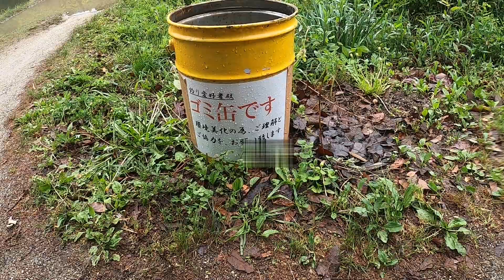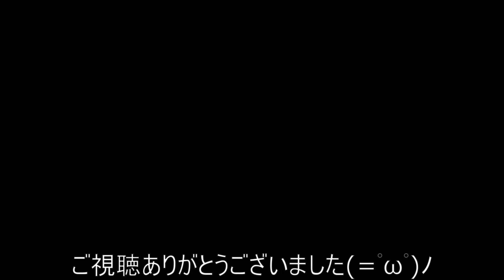釣り上手兄弟と野池巡り PART2 21/04/29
プレゼントくれる方はコチラ↓↓↓↓↓

らりるれもんさんの過去出演の動画

らりるれもんさん弟君の過去出演動画

動画に関連ルアー

ガンクラフト　ベティ

ボトムアップ　ビーブル

OSP　ブリッツMAX

メガバス　サイクロン

ロッド：エクスプライド165ML+　シマノ版メガバスワンスティック　トップにも良いです♪

リール：16メタニウムMGL

エアブラシオールペイント(自作)

自作リフトアップクラッチ

KTF　バーサタイルフィネススプール

レイズスタジオ　軽量SVSインフィニティユニット

ヘッジホグスタジオ　かっ飛びAIR HD 1150＆1030

ヘッジホグスタジオ　ウォームシャフト＋１BBキット

アベイル　ヘキサゴンスタードラグ２

アベイル　メカニカルキャップ

アルファタックル　ウォータープラネット　111ADカーボンハンドル(アブダイワ用)　コスパ最強カスタムハンドル　コチラを自作ブルーカーボン塗装で使用

香川塩ビ工業　チェンジカラー　(アブダイワ用ハンドルのシマノリールへの取り付けパーツ)

チェンジカラー説明動画

ミブロ　3Cハンドルノブ　ブラックカモ　カジュアルなだけじゃなく使いやすい形状のノブで 水に濡れても滑らないノブ

ライン：デュエル　カーボナイロンCN500　13lb　コスパ最強ライン!!

デュエル　カーボナイロン　CN500　インプレ動画‼絶対に使わないで下さい…コレしか使えなくなります…

ジーニアスプロジェクト　BHK　(ベイトフックキーパー)　ワームの針先を出さずに引っ掛けれたりシンカーでも可能!!リールの塗装も痛めない便利アイテム

0:00　1つ目の池
3:20　2つ目3つ目の池
7:15　4つ目の池
11:50　5つ目の池

効果音

撮影機材

GoProHERO９　2020年９月発売の最新型はコチラ

ゴープロ対応エツミチェストストラップ

サンディスク　MiniマイクロSD　128GB　海外パッケージ　　フルHDまでで使用　コスト削減

バッテリー　5個　車載充電でギリギリ回せます

メモリーカード　128㎇×2　頻繁に撮ると足りません　国内品よりかなり安い海外品でコストを抑えるのがオススメ♪

ゴープロ　デュエルバッテリーチャージ

カーチャージャー　社外品　ここだけは社外でも今の所大丈夫です♪　バッテリーとチャージャーは社外はトラブルあり

アマゾンリンクはアソシエイトプログラムを使用しています。